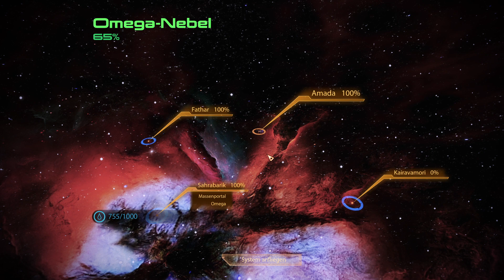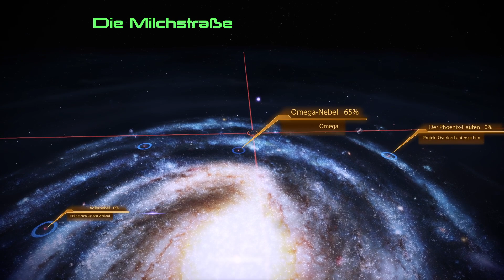Mass Effect 2 LE #17 - Der kroganische Warlord - Let‘s Play (Linux / Proton)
Let‘s Play von Mass Effect 2 Legendary Edition (Linux / Proton)

Commander Shepard ist zurück, in der Neuauflage des Action-Rollenspiels von Bioware.
(Steam / Steamplay / Proton Experimental)